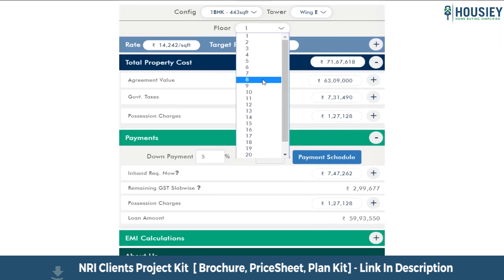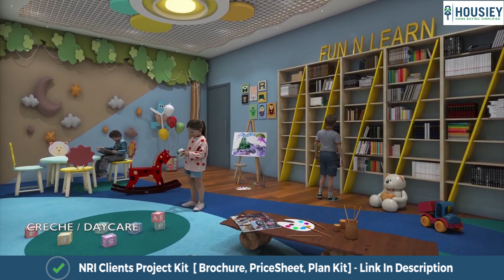Kosmic Kourtyard Wagholi | Project Walkthrough | Triaa Housing Pune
Kosmic Kourtyard Wagholi Project Walkthrough tour along with Panchshil Realty Pune Review overview, plans, pricing

- Pros &Cons
- Unboxing / Sample Flat Videos
- 3D Viewing

Triaa Kosmic Kourtyard Project Overview
Project will be constructed on 3.5acres of land parcel, 6tower with G+2P+14 floors having 2 BHK, 3 BHK premium residences.

Kosmic Kourtyard Phase 1 Wagholi location
Project is located On Awhalwadi Road, Wagholi, Pune with -
Pune - Ahmednagar Highway - 600m
Star Bazar - 1.1km
Bhairavnath Lake - 1.6km

Triaa Housing Wagholi Project Amenities
Vitrified Tiles, Branded Fittings, Granite Platform, SS Sink, Powder Coated Aluminum Sliding Windows, MS Grills, Solar heater, Aluminium window, Concealed cooper wiring & many more

Triaa Housing Wagholi External Amenities
Project has 25+ luxurious amenities with likes of -
Club House
Mini Multipurpose Court
Multipurpose lawn ground
Swimming Pool
Gymnasium & Many More

Kosmic Courtyard Parking -
Project has one type of car parking facility i.a Ground

Kosmic Kourtyard Possession -
Rera Possession - April 2025

Triaa Housing Wagholi Pune project has 2BHK, 3BHK premium residences with -
2BHK - (633 to 698) sqft
3BHK - 890 sqft

Maintenance -
Triaa Wagholi Project maintenance varies with the configuration and the carpet area which are as follows-
2BHK - 2500 per month
3BHK - 3000 per month

Triaa Kosmic kortyard sample flat is ready to view at the site.

Kosmic kortyard & its details can be found in the price section & Triaa Triaa Kosmic kortyard brochure can be downloaded from the link mentioned below. Project has been praised by the home buyers & Triaa Housing Wagholi review is 4 out of 5 from over all the clients who have visited the site.